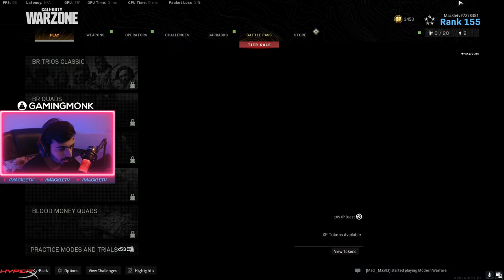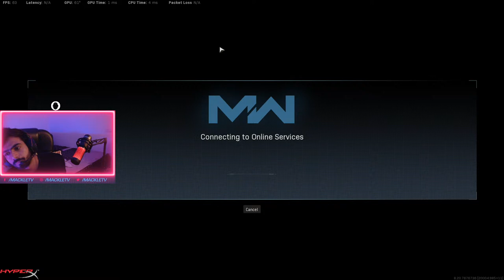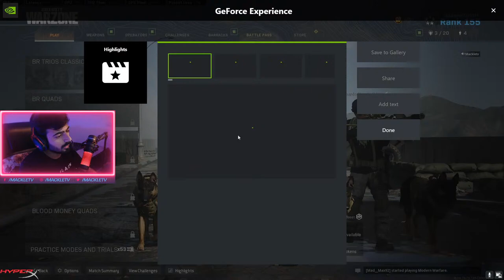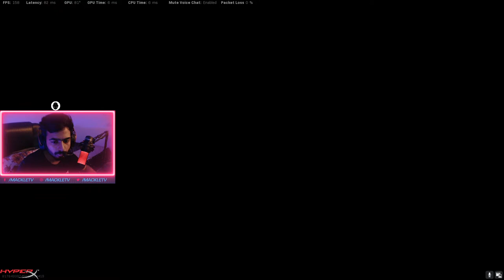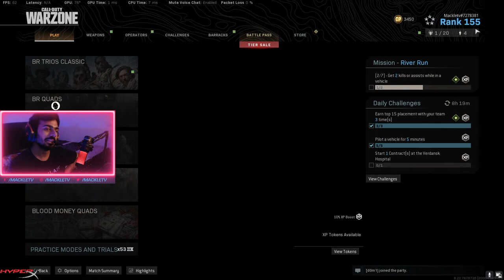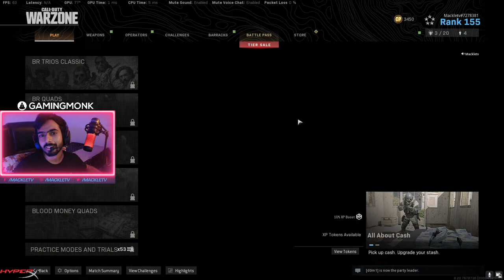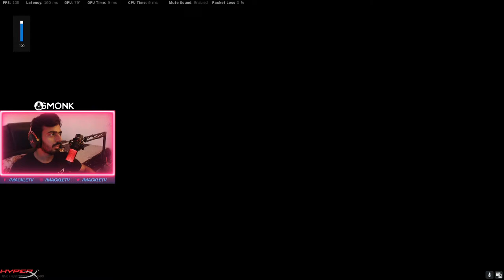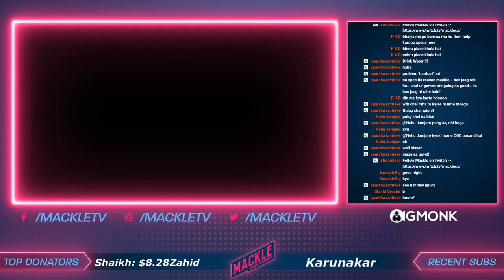(6 win Lagatar) Late Night Coffee Cup Chill | Call of duty Warzone INDIA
Mackle Live on GamingMonk App playing Call of Duty: Modern Warfare